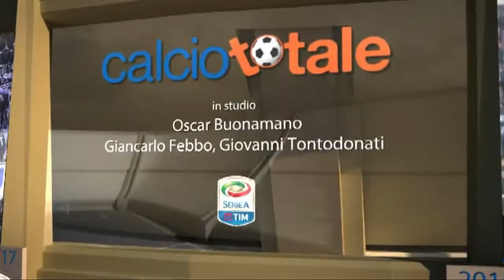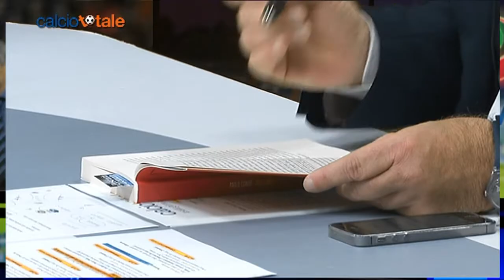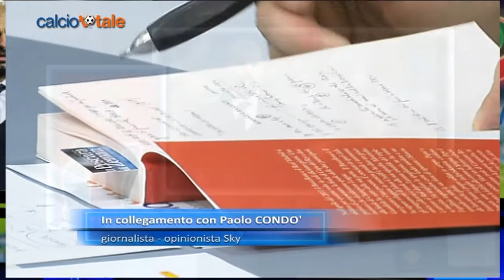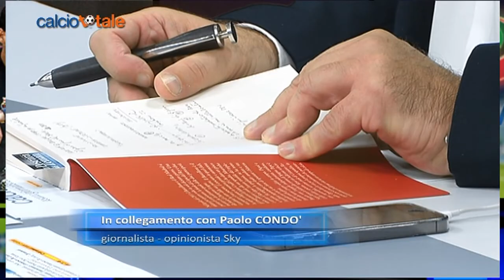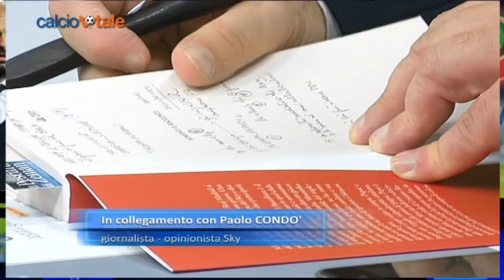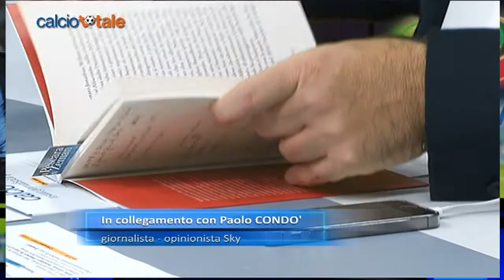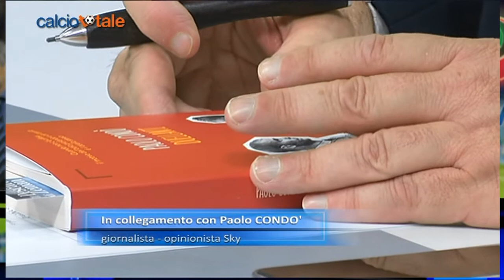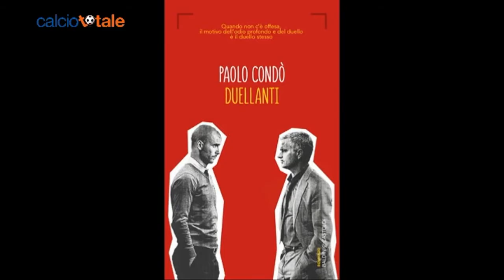Calcio Totale del 14/10/2016